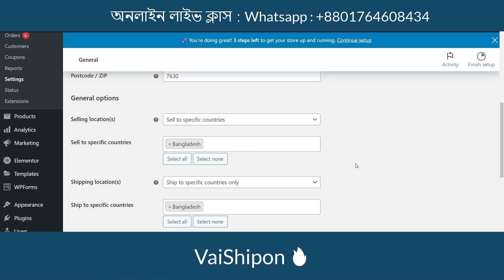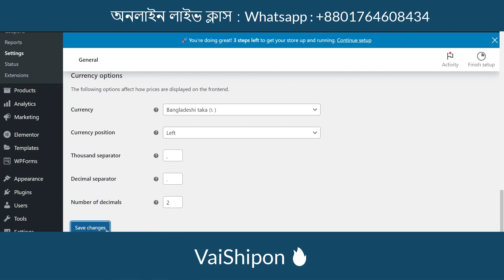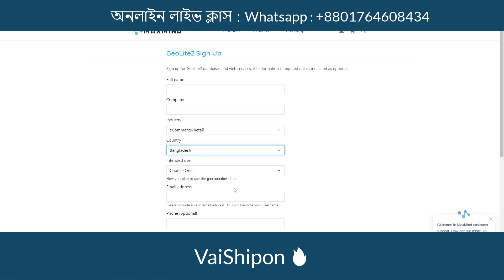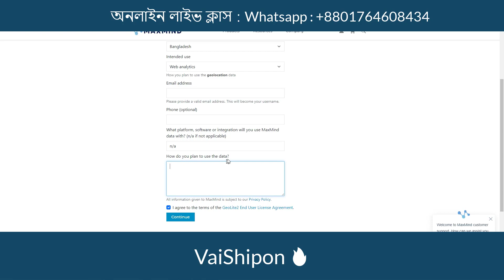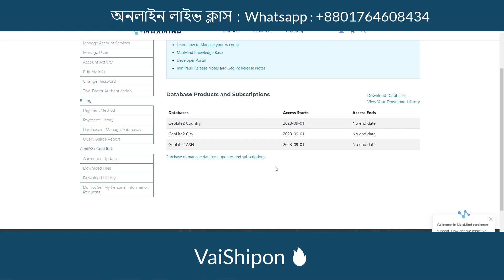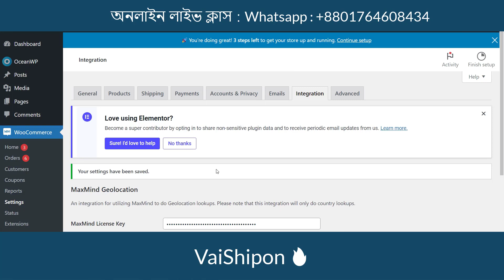Geolocation in WooCommerce Website Bangla Tutorial 🔥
Skype : vaishipon
ধন্যবাদ
মনোয়ার শিপন

☐ Liked?

Related Search:
geolocation
woocommerce
ecommerce website design
bangla tutorial
woocommerce geolocation settings tutorial
how to set up geolocation in woocommerce
geolocation targeting for online stores
woocommerce store location settings
woocommerce geolocation plugin review
customizing geolocation in woocommerce
geo-targeting in woocommerce
woocommerce ip geolocation setup
woocommerce geolocation restrictions
woocommerce geolocation accuracy tips
woocommerce shipping by location
woocommerce geofencing setup
geolocation features in woocommerce
woocommerce geolocation best practices
troubleshooting geolocation issues in woocommerce

Thanks
Monwar Shipon

এই অফার সীমিত সময়ের জন্য।
১২ বৎসরের অভিজ্ঞতা ২ লাইনে বোঝানো যাবেনা, তার পর ও বলার চেষ্টা করছি।
১. ডিজিটাল মার্কেটিং নলেজ
২. আমাজন এফিলিয়েট একাউন্ট
৩. আমাজন এফিলিয়েট ওয়েব সাইট
১. ডিজিটাল মার্কেটিং নলেজ
২. মেক মানি এফিলিয়েট একাউন্ট
৩. মেক মানি এফিলিয়েট ওয়েব সাইট
১. ডিজিটাল মার্কেটিং নলেজ
২. টি শার্ট এফিলিয়েট একাউন্ট
৩. টি শার্ট এফিলিয়েট ওয়েব সাইট
১. ডিজিটাল মার্কেটিং নলেজ
২. সি পি এ মার্কেটিং একাউন্ট
৩. সি পি এ মার্কেটিং অফার এর জন্য ওয়েব সাইট